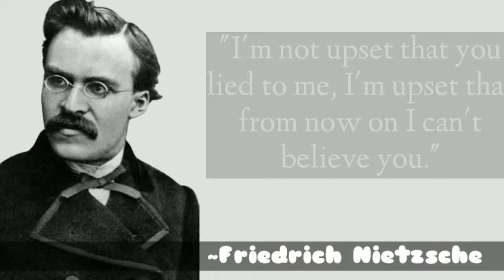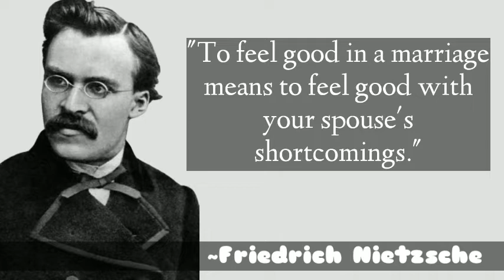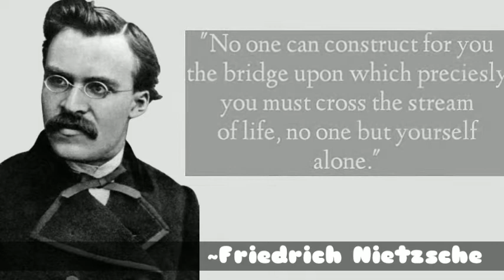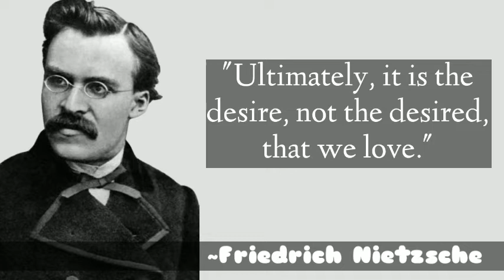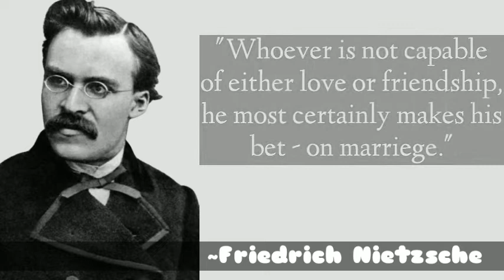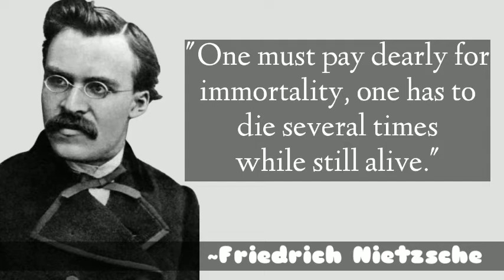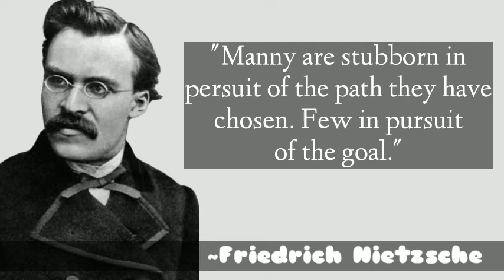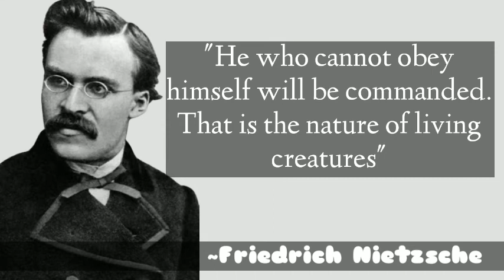Friedrich Nietzsche's Quotes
Friedrich Wilhelm Nietzsche ( German:15 October 1844 – 25 August 1900) was a German philosopher, cultural critic and philologist whose work has exerted a profound influence on modern intellectual history. He began his career as a classical philologist before turning to philosophy. He became the youngest person ever to hold the Chair of Classical Philology at the University of Basel in 1869 at the age of 24. Nietzsche resigned in 1879 due to health problems that plagued him most of his life; he completed much of his core writing in the following decade. In 1889, at age 45, he suffered a collapse and afterward a complete loss of his mental faculties, with paralysis and probably vascular dementia. He lived his remaining years in the care of his mother until her death in 1897 and then with his sister Elisabeth Förster-Nietzsche. Nietzsche died in 1900, after many strokes and pneumonia.